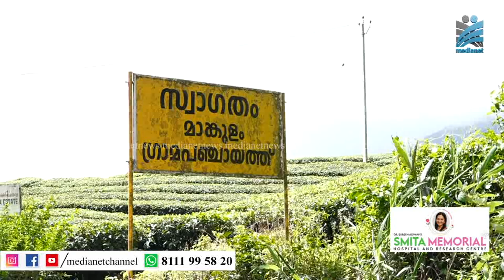ചിക്കണംകുടി സര്‍ക്കാര്‍ എല്‍.പി സ്‌കൂള്‍ യു.പി സ്‌കൂളായി ഉയര്‍ത്തണമെന്നാവശ്യം.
മാങ്കുളം പഞ്ചായത്തില്‍ പ്രവര്‍ത്തിക്കുന്ന ചിക്കണംകുടി സര്‍ക്കാര്‍ എല്‍.പി സ്‌കൂള്‍ യു.പി സ്‌കൂളായി ഉയര്‍ത്തണമെന്നാവശ്യം.പഞ്ചായത്തിലെ ഏക സര്‍ക്കാര്‍ എല്‍.പി സ്‌കൂളാണിത്.ചിക്കണംകുടി,കള്ളകുട്ടികൂടി,സിങ്കുകുടി,പാറക്കുടി തുടങ്ങിയ വിവിധ ആദിവാസി ഇടങ്ങളില്‍നിന്നും അമ്പതാംമൈല്‍,ആറാംമൈല്‍ മേഖലകളില്‍നിന്നുമൊക്കെയുള്ള കുട്ടികള്‍ ഇവിടെ പഠനത്തിനായി എത്തുന്നുണ്ട്.